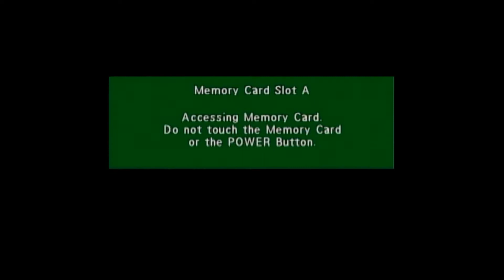Dragon Ball Z: Budokai Episode #14 (#10 The True Ruler - Bonus story in Namekian Saga)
Hello Everyone, wiimike and today we continue our adventure in story mode with another bonus story.  Today, we finish our adventure in the Namekian chapters of story mode with story #10 and see who the true ruler of Dragon Ball Z is.